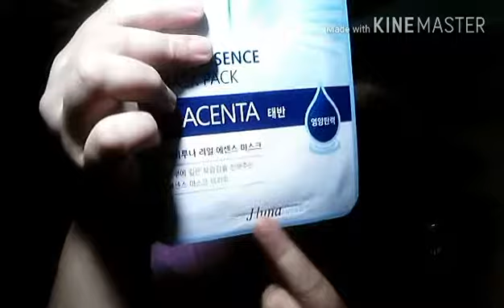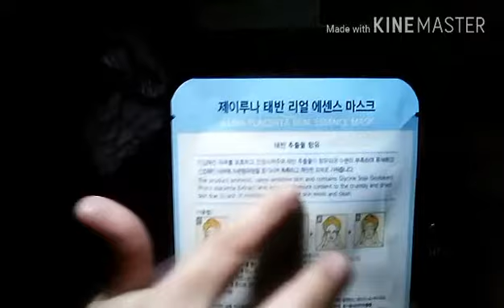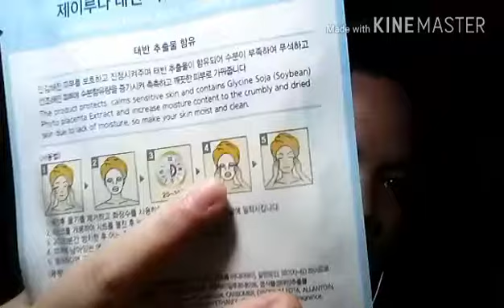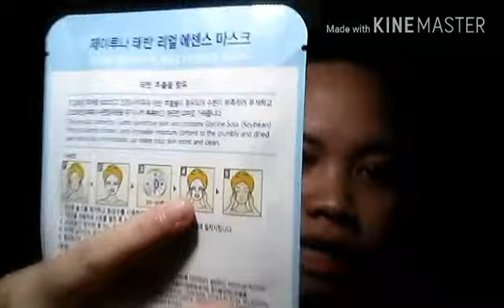REAL ESSENCE MASK PACK/Vlog#68.(May 15, 2017)